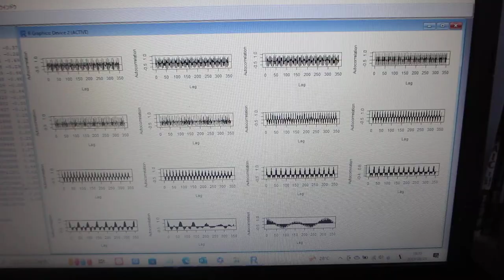製造システムの配管部に超音波プローブを取り付けた「振動計測技術」ーー音圧データ解析による振動状態の評価技術ーー（超音波システム研究所）